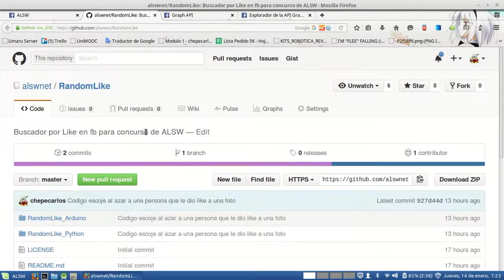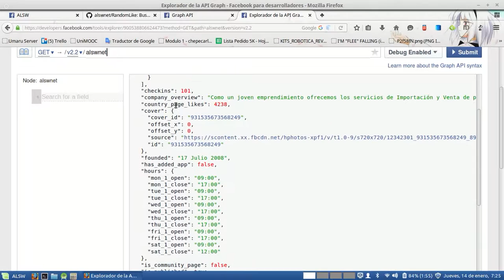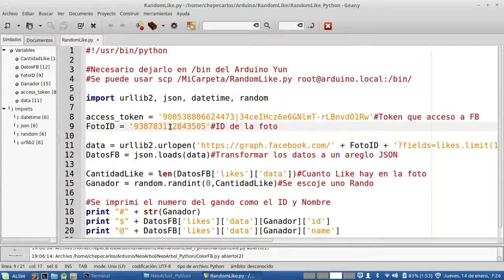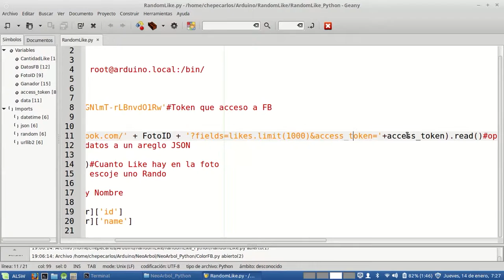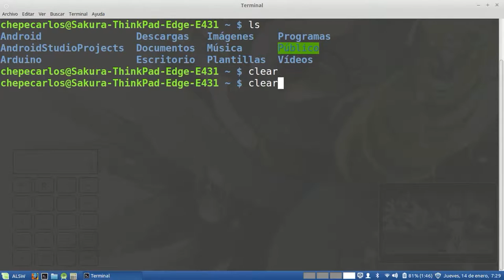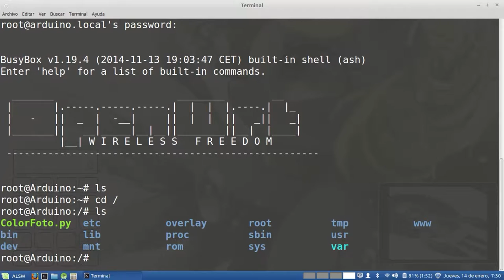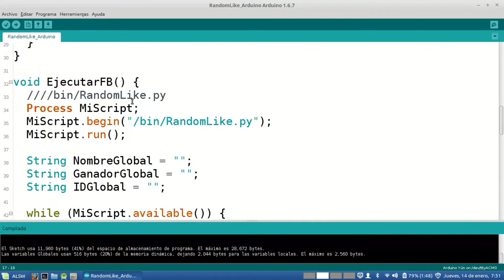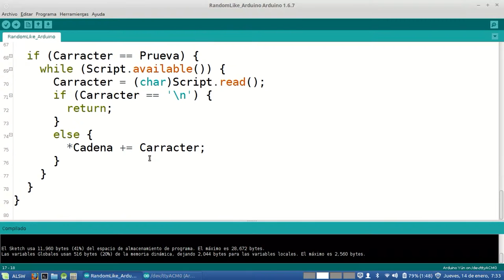Random Like con Arduino YUN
Un sistema que busca los likes de una foto y devuelve un pequeño ganador para un pequeño concurso.

Componentes electrónicos:
 🤖 Arduino Yun: